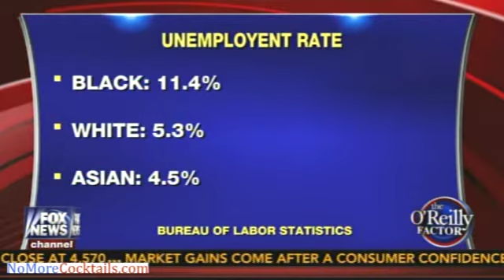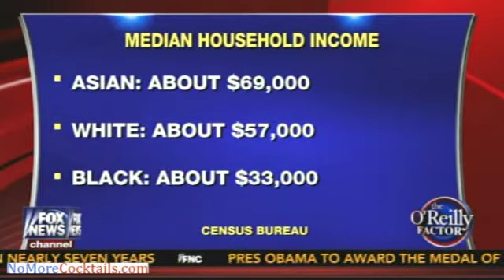O'Reilly destroys Left's notion of White Privilege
O'Reilly was in SoCal because of the Emmys and tonight he destroyed the notion of White Privilege. The main reason blacks do not succeed is because of lack of education which translates into worse jobs and salaries.